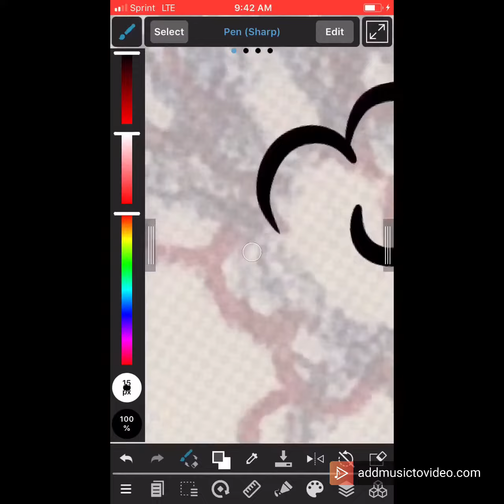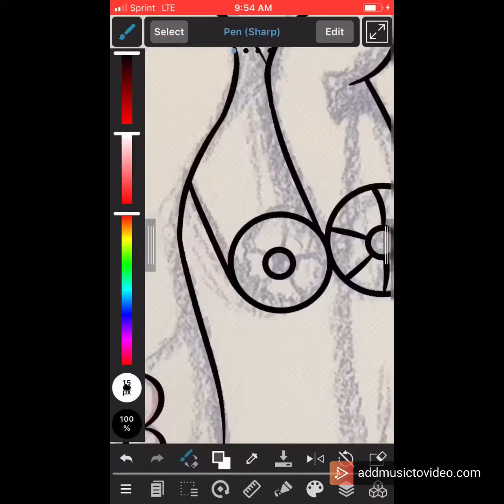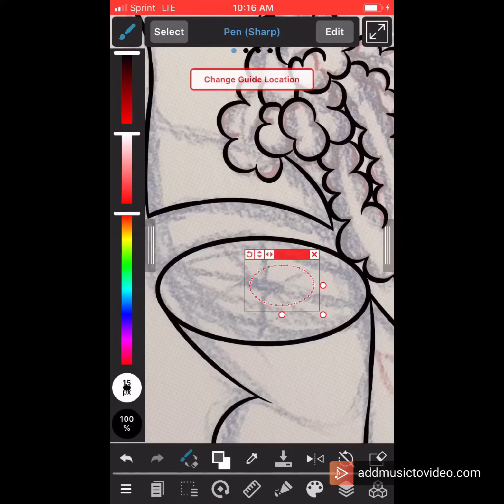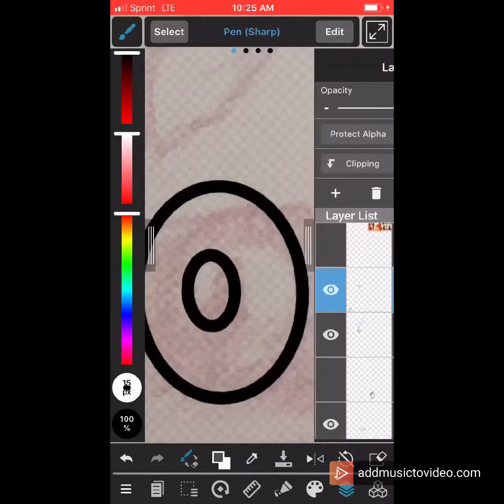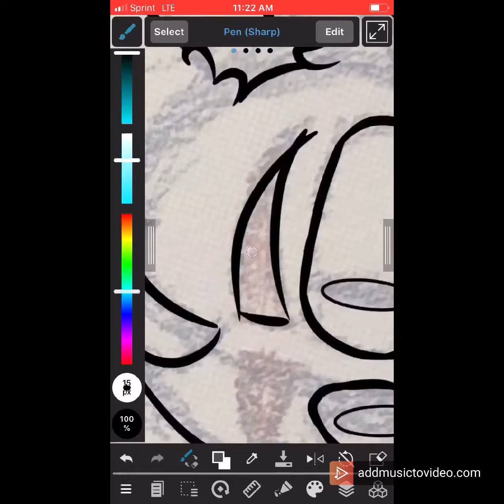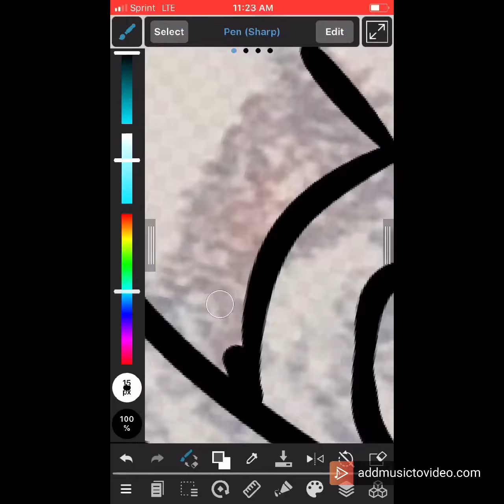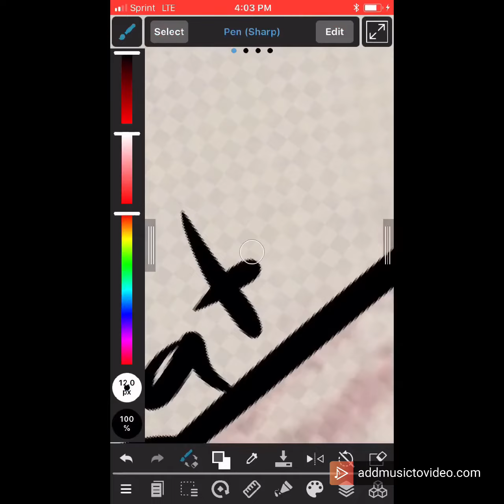Furry gore speedpaint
Furry gore art trade

A collab trade with one of my good art friends AnarchyArt

I’m open for commissions and trades